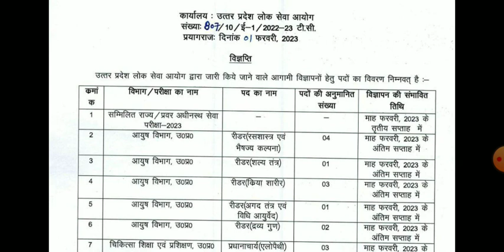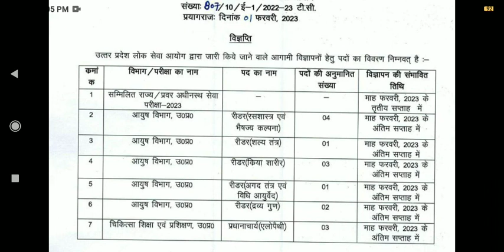UPPSC OFFICIAL NOTICE जारी 01-02-2023 7 भर्तीयों के NOTIFICATION इस दिन जारी